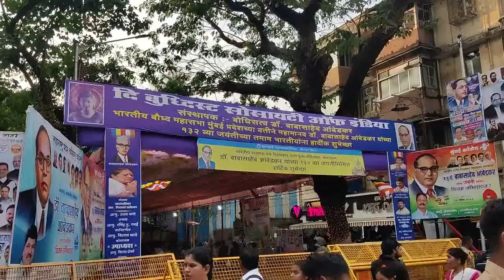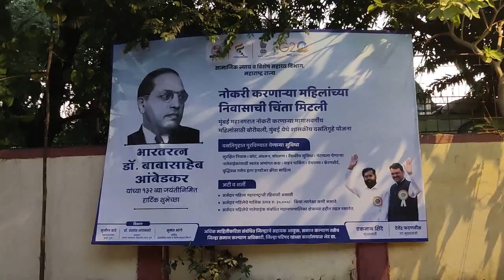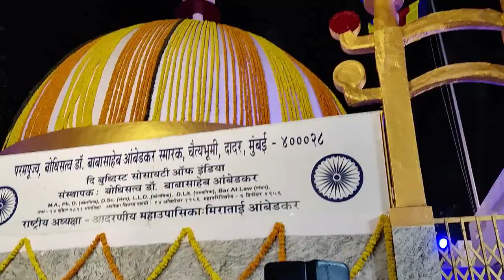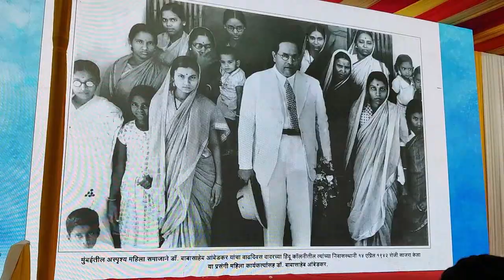Celebrate Ambedkar jayanti at Chaitya Bhumi | Mumbai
There is a memorial dedicated to Babasaheb Ambedkar located at Mhow in Madhya Pradesh. It is the birthplace of Babasaheb Ambedkar, who was born on 14 April 1891 in Mhow. Mhow has been renamed as Ambedkar Nagar..

Baba saheb Dr Bhimrao ambedkar an Indian jurist, economist, social reformer and political leader who headed the committee drafting the Constitution of India from the Constituent Assembly debates, served as Law and Justice minister in the first cabinet of Jawaharlal Nehru, and inspired the Dalit Buddhist movement after renouncing Hinduism.

Bhimrao Ambedkar fought a long battle with the entire Hindu system and society to get women their rights. He always emphasized on equality, education, respect, rights and understanding of their potential for women. He pulled women out of Manuwadi thinking. Made a law for equality in their society.🙏🙏🙏

Dr. Ambedkar was a freedom fighter of the truest kind, not merely dreaming of setting India force from British rule, but of transforming India into a country where freedom holds meaning for everyone.